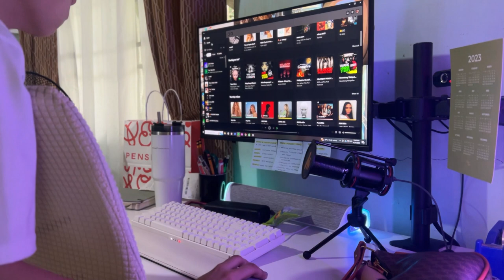homebody diaries | saturday reset, skintific mugwort mask, caramel espresso sundae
I'm Ceejay Rain from the Philippines.

I'm an introvert who started vlogging her life as a homebody working from home.

:D